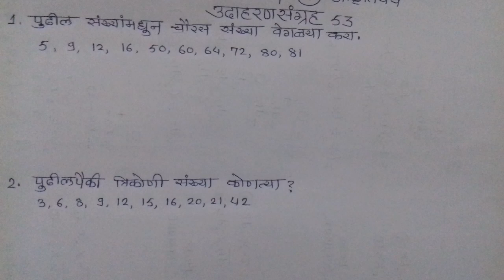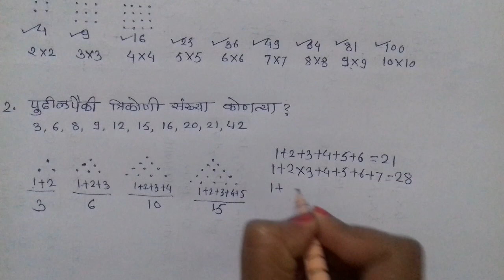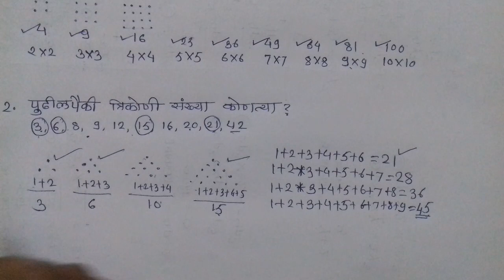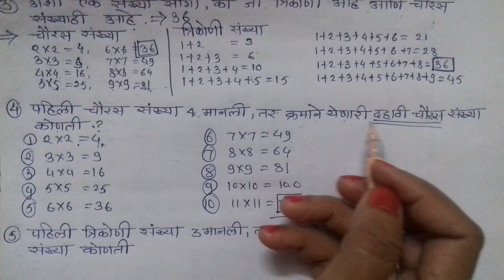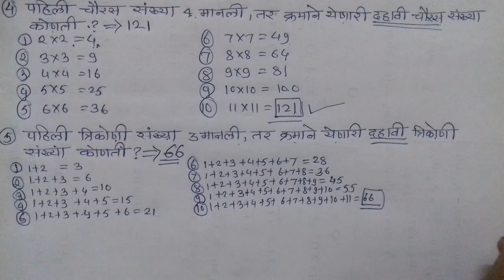उदाहरणसंग्रह 53#इ.5वी गणित#iyatta pachavi ganit#udaharansangrah 53#aakrutibandh#मराठी माध्यम#5thmath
इयत्ता पाचवी गणित, इ.5वी गणित, उदाहरणसंग्रह 53, iyatta pachavi ganit, iyatta 5 vi ganit, udaharansangrah 53, aakrutibandh,marathi medium,5th standard mathematics, maharastra state board syllabus abhyaskram, educational videos on ratnamala raut channel specially math